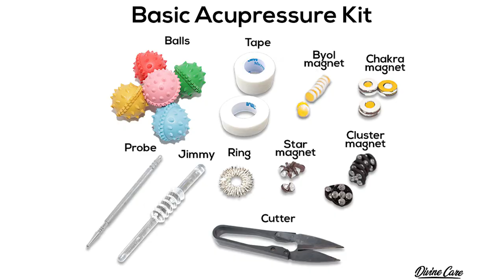Treatment of Sadness, Suicidal Tendency & Fear of Death || आत्महत्या, डिप्रेशन, मौत का भय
Hello everyone. Today we are going to talk about 3 mental problems- sadness/depression, fear of death and suicidal tendency. We'll talk about their single point acupressure treatment.